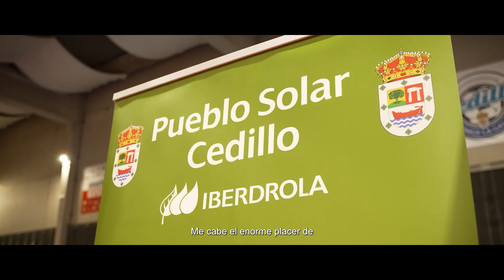CATEGORÍA A Premio a la Innovación Local en la Promoción del Desarrollo Económico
Finalistas Premio San Pedro de Alcántara 2023 a la Innovación local en la promoción del desarrollo económico. Categoría destinada a ayuntamientos de la provincia de Cáceres con menos de 20.000 habitantes.